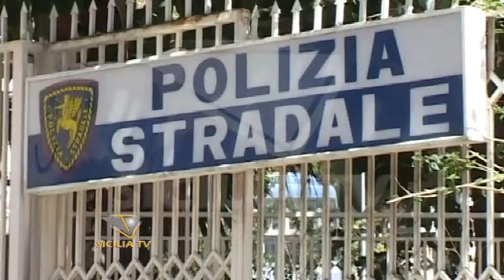Controlli di fine anno della Polizia Stradale agrigentina